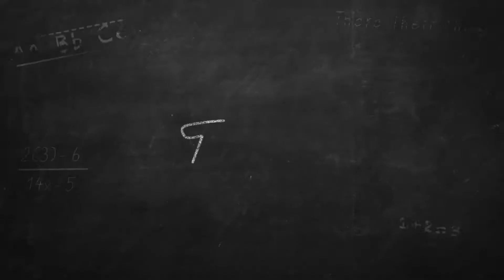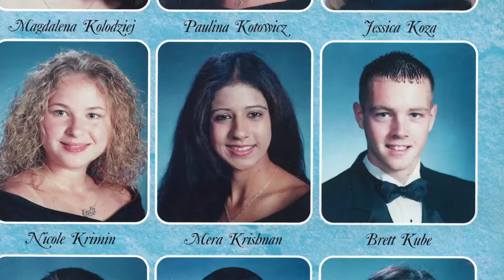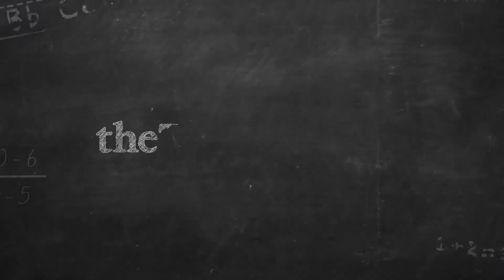Women Leaders in STEM: Mera Tilley, PhD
In 2001, the human genome was first decoded. This inspired Mera Tilley to pursue a passion that forged her career as a lead scientist at Pfizer, studying root causes for Lupus and other diseases.